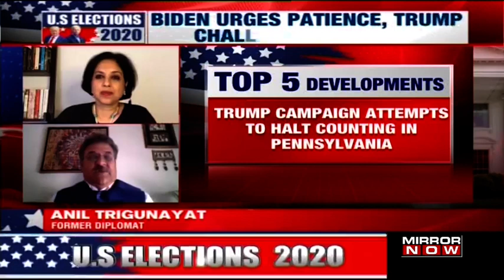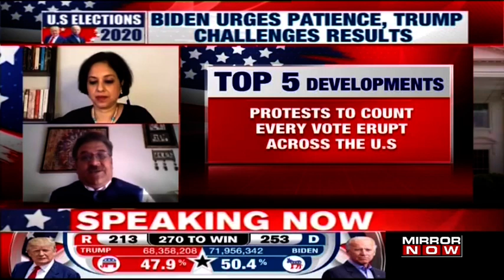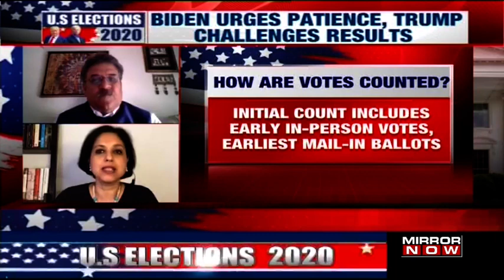U.S Elections: swing states counting continues; protests erupt after Trump's order | The Big Story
In this episode of The Big Story today, Afrida Rahman Ali takes up the U.S Elections and its result, something that the world is waiting for. Both Donald Trump and Democrat candidate Joe Biden are in a neck to neck competition, as far as the results are concerned. Protests have erupted over the counting of votes in some states and people have sided up with both the candidates.

Afrida is joined by a group of panelists to discuss the much-anticipated U.S Election results with The Hindu's Suhasini Haider, Vinay Tewari, and Anil Trigunayat. Suhasini Haider says that the notion of mail-in ballots supporting democrats is because of certain reasons.